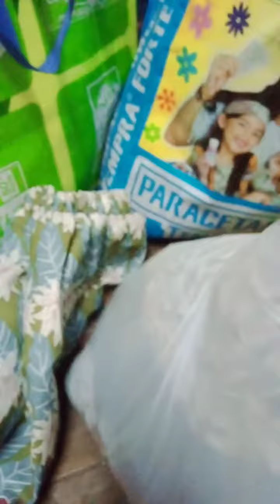my holloween weekend activities